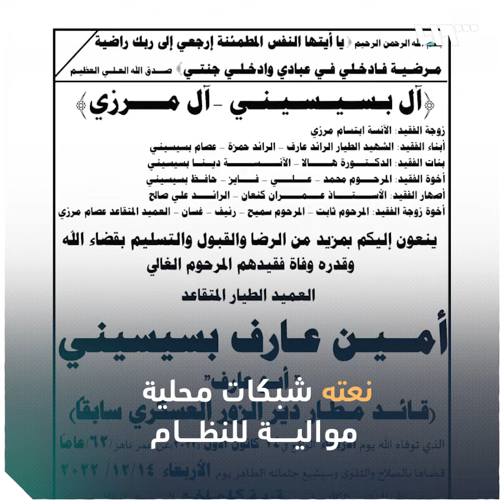وفاة القائد السابق لمطار دير الزور في ظروف غامضة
نعت صفحات موالية للنظام، العميد الطيار المتقاعد أمين عارف بسيسيني، الذي شغل منصب قائد مطار “دير الزور” العسكري خلال فترة حصاره عام 2017.

يمكنكم متابعتنا عبر وسائل التواصل الاجتماعي المختلفة:
فيس بوك: